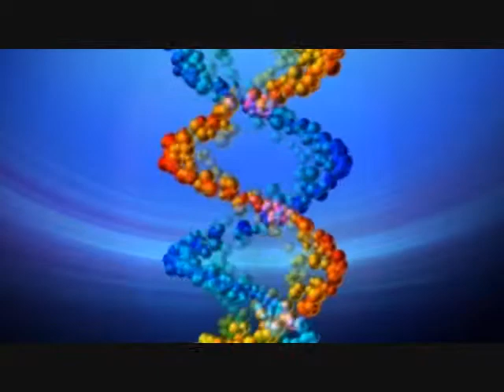Kidney Cancer News: MDX-1106 Clinical Trial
Today's report highlights a clinical trial and includes news of massive funding cuts expected for NIH/NCI.  The Kidney Cancer Association collaborates with NCI, pharmaceutical companies, and other institutions.  For additional disclosures, please see KidneyCancer.org.

Note that some videos on our website are made possible by grants from corporate sponsors.  Disclosure of our financials, accreditation, and corporate sponsors of our website and videos is freely available